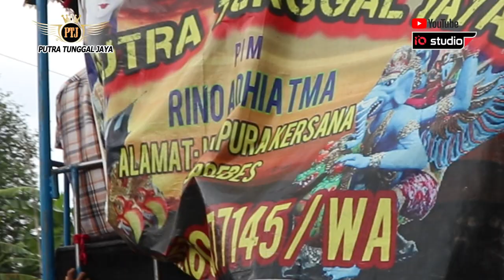RANGDA KALI MENIR || BUROK PUTRA TUNGGAL JAYA LIVE CIKANDANG KERSANA 11 MARET 2022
BUROK PUTRA TUNGGAL JAYA PIM DEN MAS RINO ADHIATMA
LIVE CIKANDANG KERSANA 11 MARET 2022